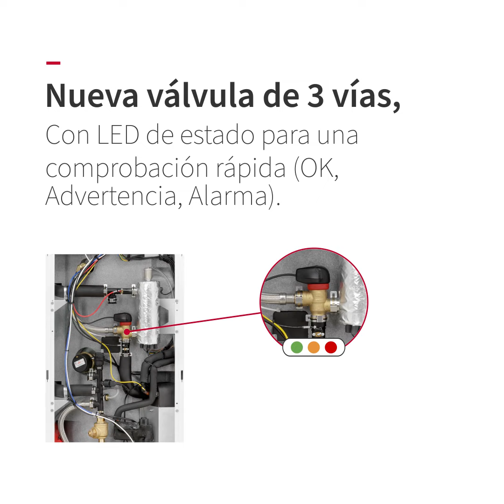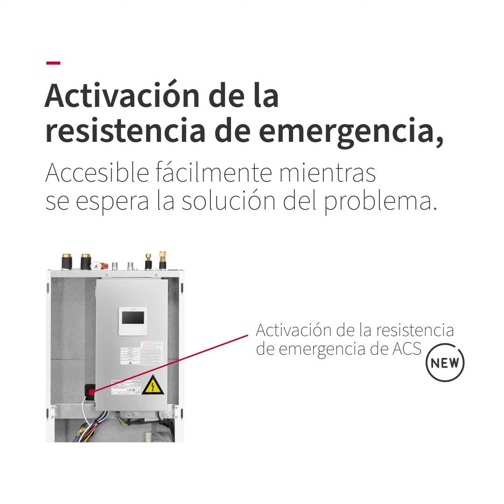Nueva aerotermia Yutaki 2.0 - Episodio #4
Yutaki 2.0, la nueva generación de bombas de calor aire-agua.